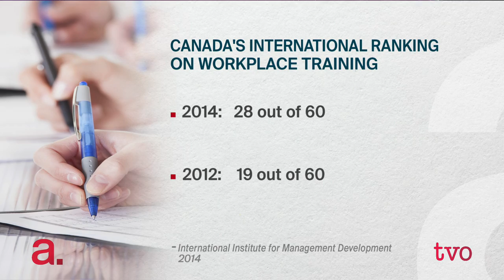Skilling Up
For years, a funny dynamic has been taking place between post-secondary institutions and employers. Employers are calling for higher education to providing more concrete job skills, while on the job training has flatlined. The Agenda looks at how employers' willingness to train on the job impacts employers, employees, and those looking for work.